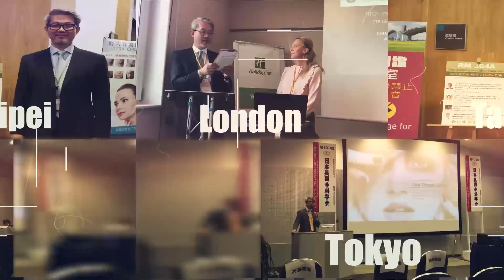지흡 후 관리:지방흡입 후 관리 꼭 해야하나요?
켈로이드 피부가 지방흡입을 하면 생기는일??｜자가진단하고 대참사 방지하세요!! [KORSUB]
복부지방흡입, 허벅지지방흡입, 복근성형을 계획하고 계신가요?
그런데 켈로이드 피부라서 흉터 때문에 지방 흡입 수술을 고민하고 계신다구요?
켈로이드 체질은 생각보다 매우 심각한 상황입니다. 하지만 정말 켈로이드가 맞을까요?
켈로이드와 비슷한 증상으로 비후성반흔이 있습니다.
비후성반흔이 생기면 켈로이드와 증상이 비슷하기 때문에 자신을 켈로이드 체질이라고 생각하시는 분들이 많습니다.
켈로이드 체질이라고 하지만 그중에 정말 켈로이드 체질인 분은 5% 미만입니다. 실제로 켈로이드 체질을 가지고 있다면 복부 지방흡입 허벅지 지방흡입 복근 성형 을 심각하게 고려해보아야 합니다.
이 영상은 켈로이드에 대한 설명과 켈로이드와 비후성반흔의 차이, 리디안클리닉의 차별화된 지방 흡입수술 등에 대해 설명하는 영상입니다.

👉 더 많은 리디안 지방흡입에 대해 더 알아보기 💗
(전화상담)

This video is reproduced in several languages for the comfort and better understanding of our audience in different languages.